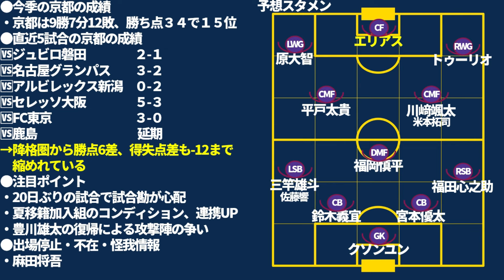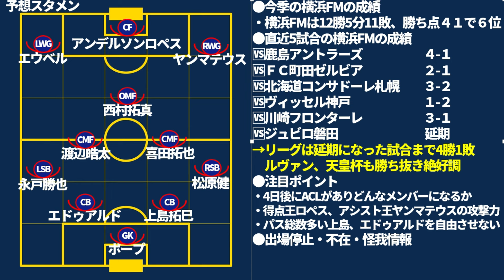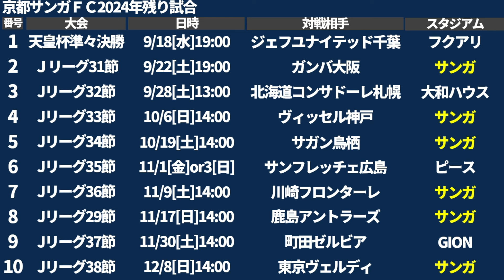【横浜F・マリノス🆚京都サンガ戦プレビュー】京都CB横/SB裏エリアを狙うエウベル&ヤンマテウスへの供給ルートを遮断できるか京都のミドルプレス隊！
‹弊社制作媒体›
・ミルトト

・ミルアカ虎の穴/サブ  @user-jn5rd2ok2l
‹データ提供›
・テレビ朝日スポーツさん @tvasahi_sports
‹出演・データ提供›
・徹底討論ch @tettei_touron_ch
‹年に一度のゲスト出演›
サッカーキングさん @SoccerKingJP
‹記事執筆›
・ノーミルク佐藤フットボールゼミ